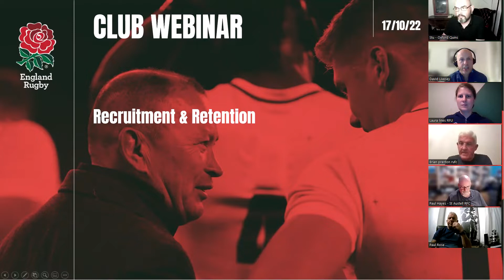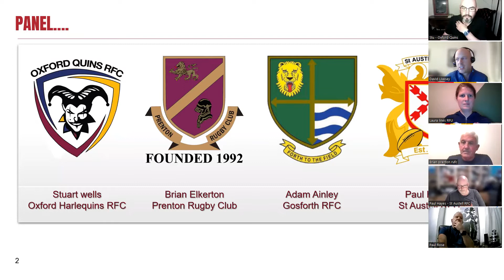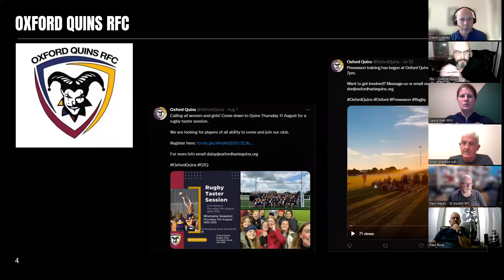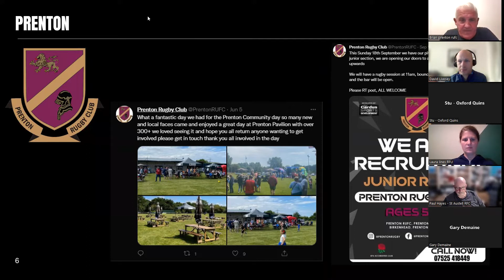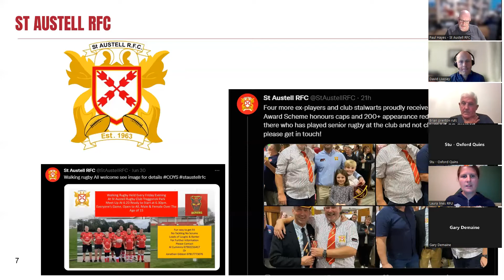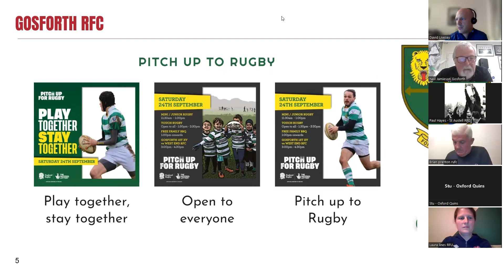WEBINAR: Play Together, Stay Together – Lessons from clubs on player recruitment and retention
In this webinar we will hear from several clubs, of varying size who have been successful in growing their adult playing numbers. The interactive session, with plenty of chance to ask questions, will cover some simple ideas your club could use to boost playing numbers or keep hold of the players you currently have. We will also highlight some existing resources your club can use as well as upcoming ideas on how use the Autumn Internationals as a recruitment drive.

This webinar is for any club who are looking for some inspiration to grow their adult playing pool.